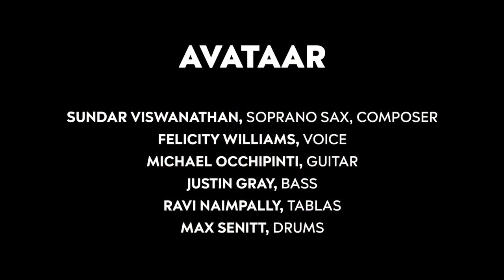CHRYSALIS (emergence)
Welcome! I wrote this tune during the pandemic, when we were all stuck in our homes like butterflies in their chrysalises. Many of us used the time to learn new skills (like bread-making! :) ) so that when we finally 'emerged' from our spaces we were new and fresh beings (like butterflies)!